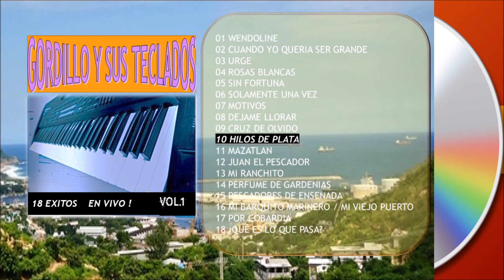10 HILOS DE PLATA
GORDILLO Y SUS TECLADOS

ORIGINARIOS DE SALINA CRUZ OAX